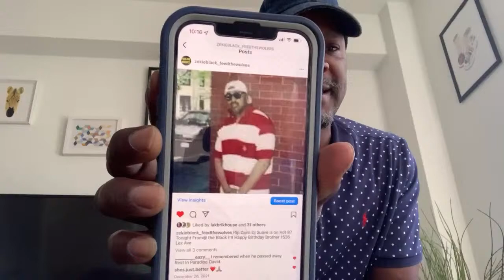2 Men Get Killed 1989 At the Roof Top Rink / East Harlem Legend from 112 st Lynch Mob Pulled up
Old school I got receipts ! 1989 Was a good year in NYC most definitely Harlem